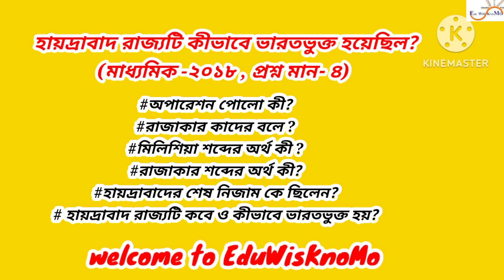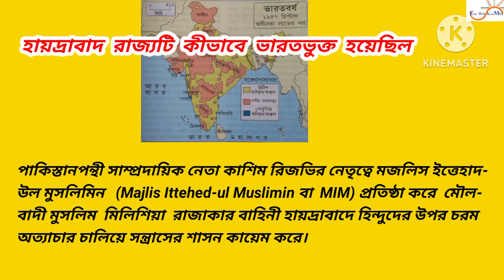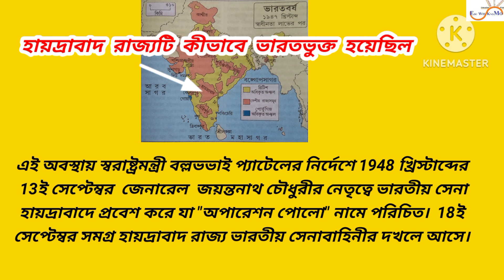দেশীয় রাজ্য হায়দ্রাবাদ | অপারেশন পোলো | রাজাকার | মিলিশিয়া | operation pollo | Razakar | Militia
দেশীয় রাজ্য হায়দ্রাবাদের ভারতভূক্তি
রাজাকার কাদের বলা হয়?
অপারেশন পোলো কী?
মিলিশিয়া কাদের বলা হয়?